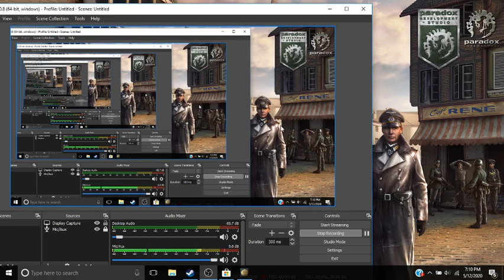Lets play hoi 4 La Résistance as Communist Germany part 1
La resistance.  Long Live OstDeutchland